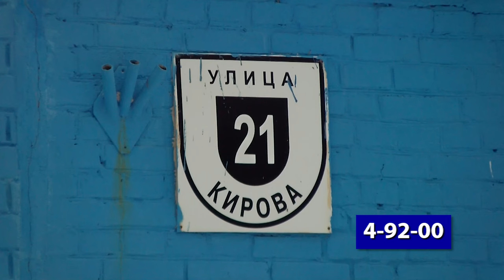Проблема безнадзорных животных в Сарове снова набирает обороты